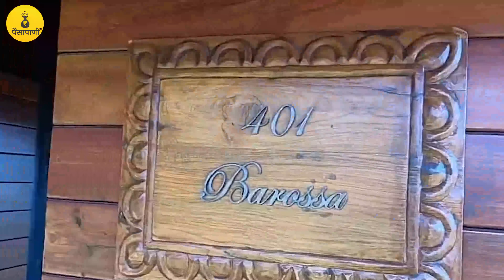जगप्रसिद्ध सुला वाईनचा भन्नाट प्रवास | Sula Vineyards Journey | Nashik | PaisaPani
हे व्हिडिओ तुमच्या ज्ञानात नक्की भर घालतील:
🎦 गोल्डबीज म्हणजे काय? त्यात गुंतवणूक कशी करावी?

मार्केटमध्ये यशस्वी व्हायचं असेल तर या स्टोरीज नक्की पाहाः
👨‍💼 Chandrakant Sampat यांना शेअर मार्केटचे भीष्मपीतामह का म्हणतात?

📽️ कशाबद्दल आहे हा व्हिडीओ? (About this video):
नाशिकच्या सुला वाईनची सुरुवात करणारे राजीव सामंत कोण? त्यांची पार्श्वभूमी काय? सुलाची सुरुवात करावी असे त्यांना कधी वाटले? त्यासाठी त्यांनी काय काय केले? सुलाची सुरवात झाल्यावरचा प्रवास कसा होता? सुलाची आजची परिस्थिती काय आहे? वाईनप्रेमी सुलाकडे कसे पाहतात? सामान्य माणसाला परवडेल अशी वाईन सुला बनवते का? ते त्यांनी कसे साध्य केले? या सगळ्या प्रश्नांची उत्तरे देणारा व्हिडिओ.. Who is Rajeev Samant? What is his background? Why did think of starting Sula? What all projects did he conduct for it's launch? How was Sula's journey immediately after it's beginning? What is Sula's reputation today? What do Wine Lovers think of Sula? Do Sula make wine for common people? How did it manage to do that? A video with answers to all these questions..